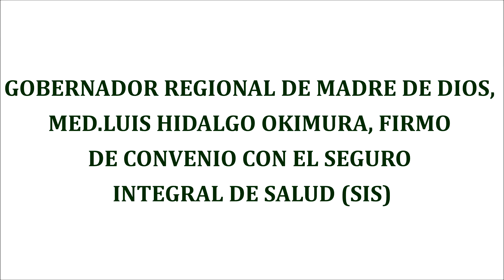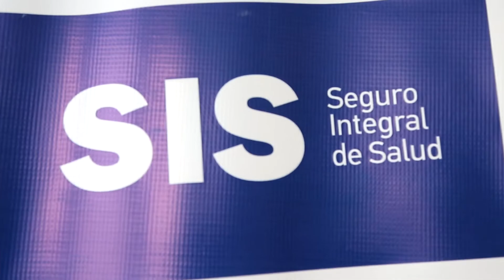GOBERNADOR REGIONAL MED LUIS HIDALGO FIRMO CONVENIO CON EL SIS